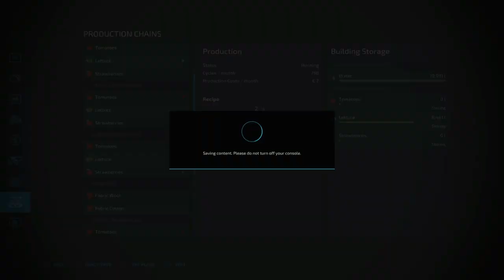Refilling Water in Greenhouses| Sowing Canola for Oil| Episode 19| Gameplay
In this episode we will sow Canola for oil production, meanwhile our auto driver is sowing canola we will refill water in Greenhouses.